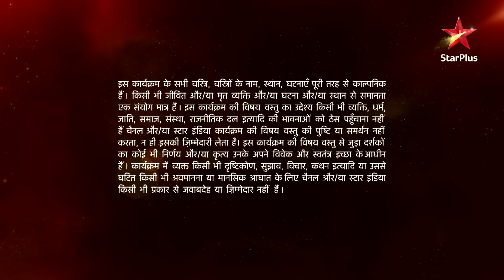Mann Kee Awaaz Pratigya | मन की आवाज़ प्रतिज्ञा | Kyun chillaaya Krishna ne Pratigya par?